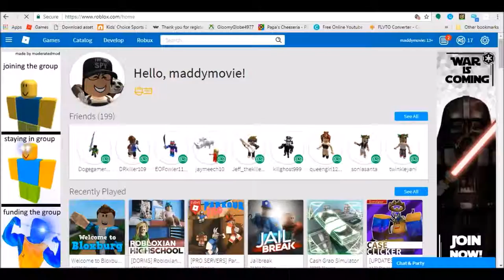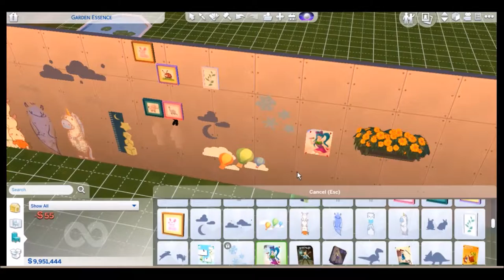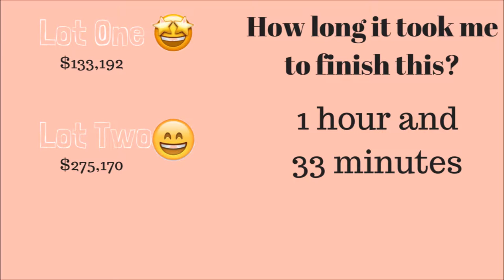I BOUGHT EVERY ITEM IN SIMS 4!!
Hi people so I'm Maddymoviemaker my channel is about. My instagram My snapchat is maddymovie.       My roblox username is maddymovie.